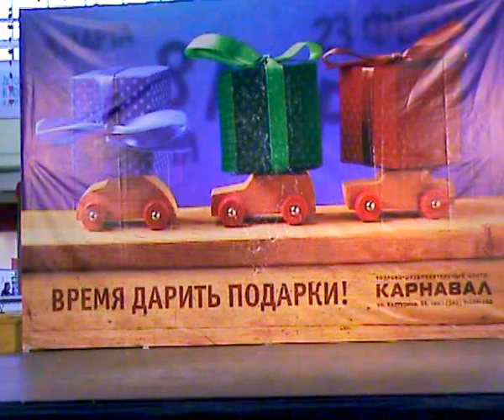Там нет меня исп. Кристина Белоусова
Детская музыкальная школа № 5 им.В.В.Знаменского эстрадное отделение город Екатеринбург ,преподаватель Нина Владимировна Белоусова